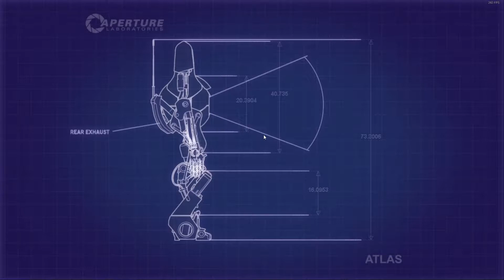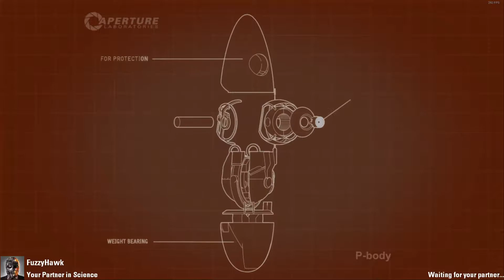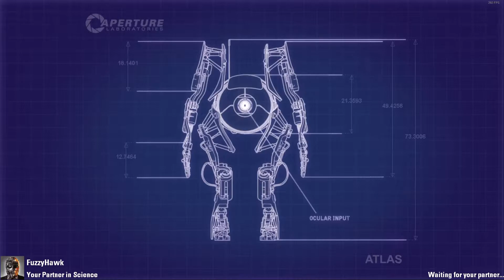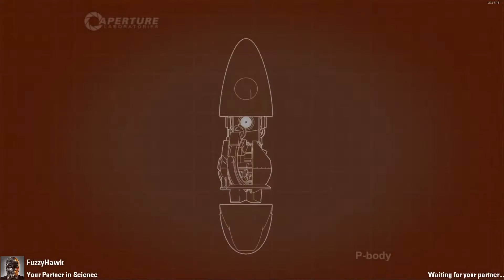2 Brothers Playing Portal 2